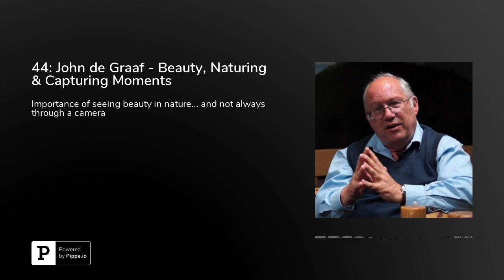44: John de Graaf - Beauty, Naturing & Capturing Moments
Going on a hike or a holiday to immerse yourself in nature is one of the most relaxing and recharging experience. However, with the use of smartphones, many of us look to capture the moment to post on social media rather than focusing on being in the moment and actually experiencing. Today, returning to Technology For Mindfulness is John De Graaf; a documentary filmmaker who has produced more than a dozen prime time national PBS specials and has won more than 100 filmmaking awards. He discusses the importance of seeing beauty in nature and not always through the camera on our smartphone. In this episode you will learn:How technology can get in the way of time with our connection with the natural world [3:47]The double edged sword with the pros and cons of technology [6:25]How people focus on capturing the moment to post on social media rather than being that in the moment [7:12]The different ways you can still use technology while experiencing nature [9:03]Why John feels it is important to stop and reflect beauty [10:45]Challenging the cultural value of more is always better [16:33]What should be in our "backpack" [19:05]The keys to happiness [22:35]How even when we intend to do good things for our health, like exercise - we crave stimulation [23:30]The impact of "City Beautiful," and the importance of nature [31:24]Connect with John:Personal Website:&nbsp; for Humans and nature:&nbsp; each episode of the Technology For Mindfulness Podcast, Robert Plotkin, co-creator of the “Hack Your Mind” series at MIT, explores the intersection between the practice of mindfulness &amp; the use of technology in the modern age. Show notes can be found at&nbsp;TechnologyForMindfulness.com/. Come back often &amp; feel free to subscribe in iTunes or add the Technology For Mindfulness Podcast to your favorite podcast application.Follow us to the Technology For Mindfulness Podcast via:iTunes:&nbsp; courtesy of Tobu - Colors [NCS Release] youtu.be/MEJCwccKWG0